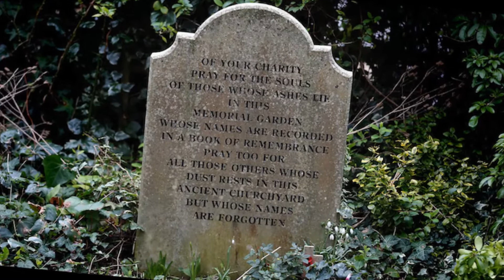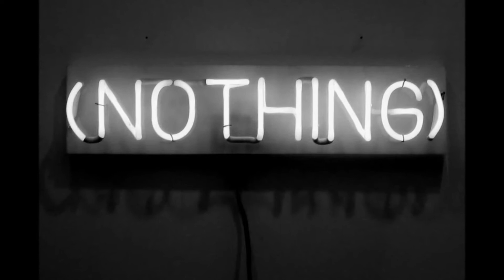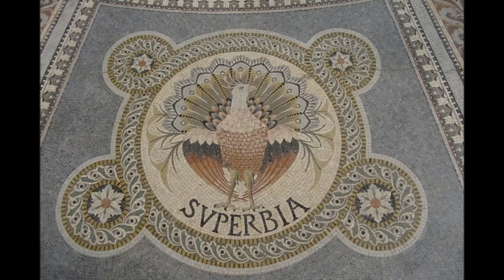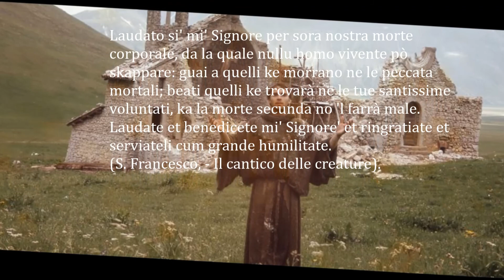Discorso filosofico sul suicidio e l'ascesi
Il suicidio è un fenomeno misterioso spiegato dalla filosofia, ma non così a fondo da chiarirne le dinamiche profonde. Questo perché il cuore dell'uomo presenta degli strani avvolgimenti, molto contorti, impossibili da sciogliere.

Andrea Grieco è un pensatore, filosofo e scrittore con all'attivo la pubblicazione di una grande opera che darà da pensare a quei pochi che lo scopriranno col tempo. Attualmente ne ha un'altra quasi al termine, e un'altra ancora in fase di riordino!